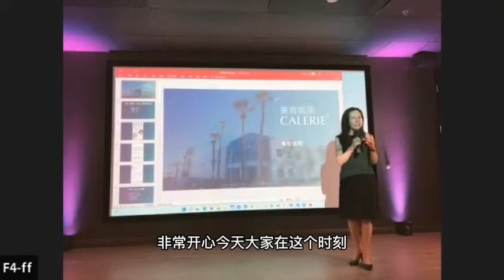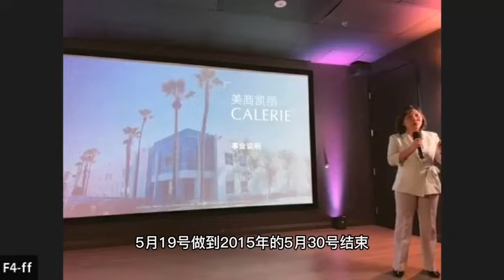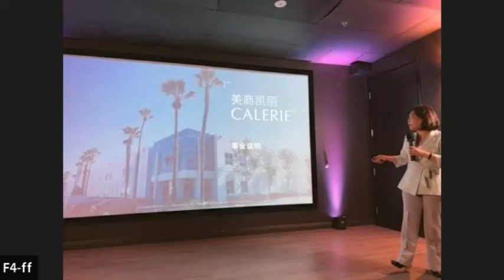美商凯丽环球F4｜天时地利人和 洛杉矶总部首次线下招商会（上）-2022-05